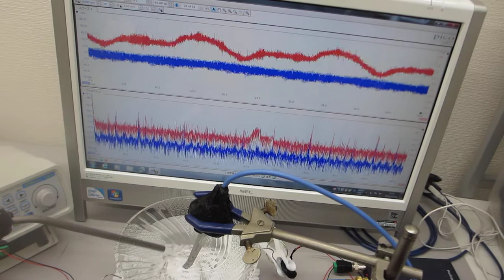線材の表面弾性波を利用する超音波実験（ultrasonic-labo）